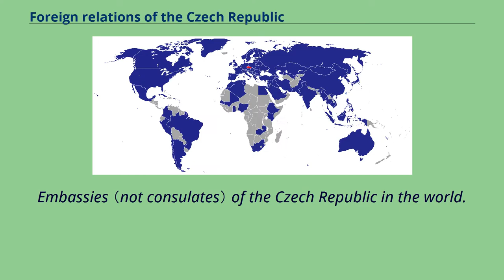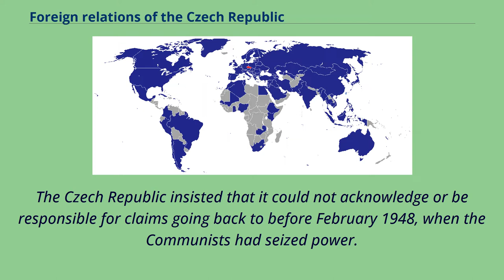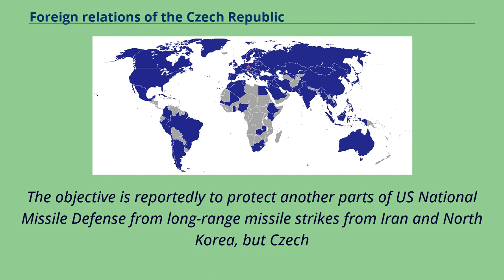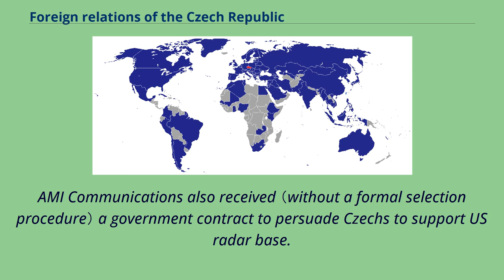Foreign relations of the Czech Republic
Embassies （not consulates） of the Czech Republic in the world.
The Czech Republic is a Central European country, a member of the European Union, the Organisation for Economic Co-operation and Development （OSCE）,
the North Atlantic Treaty Organization （NATO）, the United Nations （and all of its main specialized agencies and boards）.
It entertains diplomatic relations with 191 countries of the world, around half of which maintain a resident embassy in the Czech capital city, Prague.
During the years 1948–1989, the foreign policy of Czechoslovakia had followed that of the Soviet Union.
Since the revolution and the subsequent mutually-agreed peaceful dissolution of Czechoslovakia into the Czech Republic and Slovakia, the Czechs have made reintegration with Western institutions their chief foreign policy objective.
This goal was rapidly met with great success, as the nation joined NATO in 1999 and the European Union in 2004, and held the Presidency of the European Union during the first half of 2009.
Throughout the past decades, Liechtenstein continuously claimed restitution for 1,600 km2 （620 sq mi）, or an area roughly ten times the size of Liechtenstein, of land currently located in the Czech Republic.
The land was partially confiscated from the Liechtenstein family in 1918 with the rest of the property being confiscated in 1945 after the expulsion of Germans and confiscation of German property.
The Czech Republic insisted that it could not acknowledge or be responsible for claims going back to before February 1948, when the Communists had seized power.
As a result, Liechtenstein did not diplomatically recognize the existence of the Czech Republic as a new state （and, for that matter, also that of the Slovak Republic） until 2009.
In July 2009, the Prince of Liechtenstein announced he was...